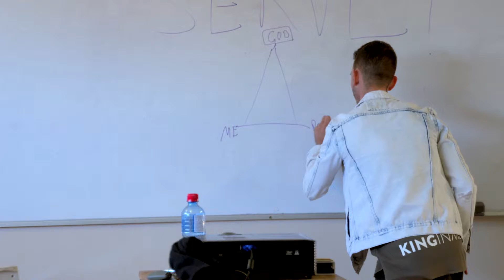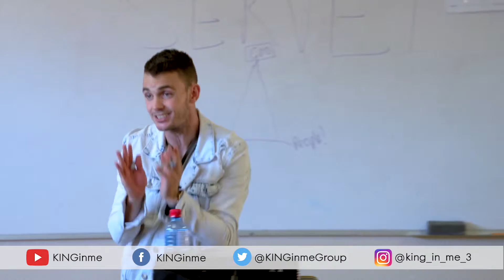TRIANGLE! | SCHOOLSESSIONS | William Moyses